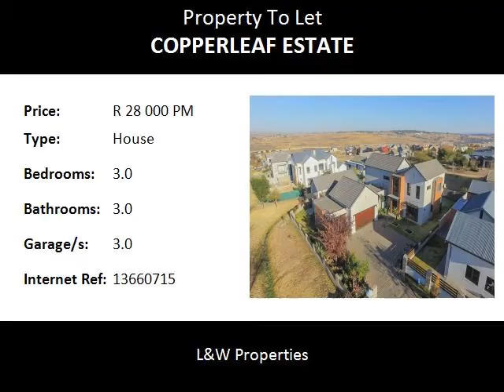3.0 Bedroom House To Let in Copperleaf Estate, Centurion, South Africa for ZAR R 28 000 Per Month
Bedrooms: 3.0
Bathrooms: 3.0
Garages: 3.0
Price: R 28 000 Per Month

Property Description:

Exclusively marketed.
Minimum 6 months rental.

Overlooking exquisite greenbelt - “your own private park”
Contemporary double volume manor in fashionable “Manhattan brownstone”
Enter to a double volume entrance - sun splashed light bright & airy
Stunning wonderfully spacious open plan lounge dining room & family room
all opening to year-round patio - stacker doors to gorgeously manicured garden
3 deluxe bedrooms plus study (or 4th bedroom)
(divinely sumptuous master suite with exquisite view site balcony)
Plus, fantastic self-contained cottage with own garage & sep. Entrance
Double garage & state-of-the-art security

Be quick to secure this beauty – interest is looming!

Name: Copperleaf Golf Estate .